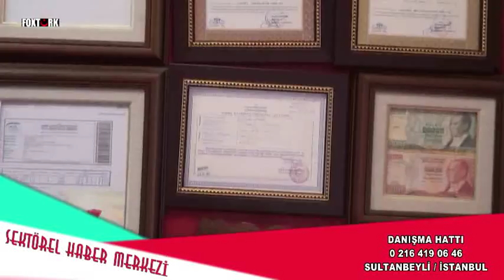ÇAGLAR GELİNLİK KUAFÖR HİLAL CEBECİ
ÇAGLAR GELİNLİK KUAFÖR